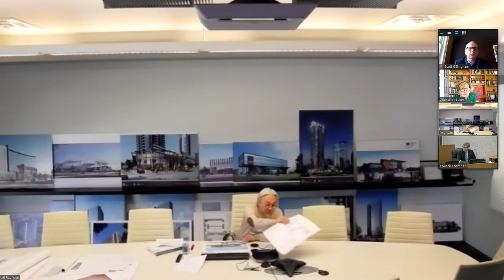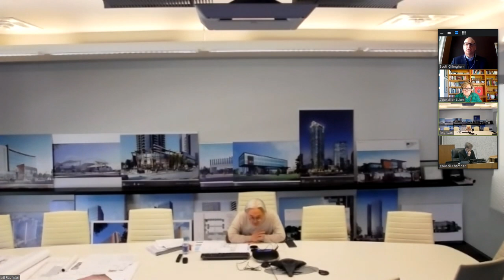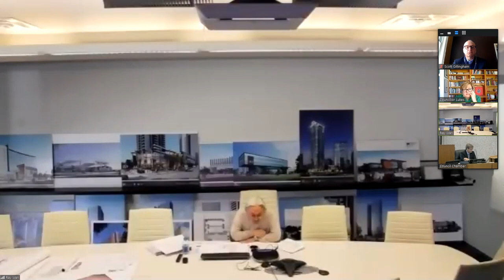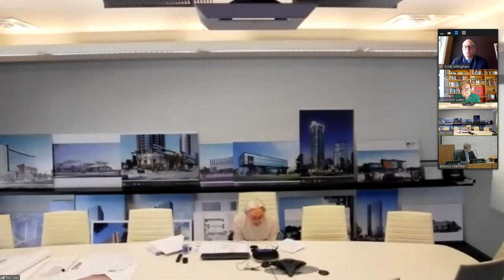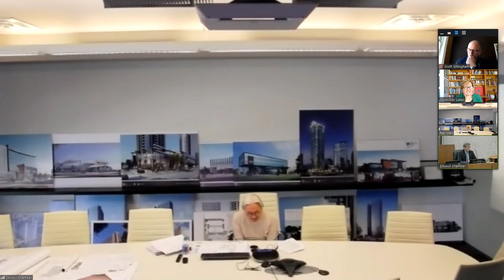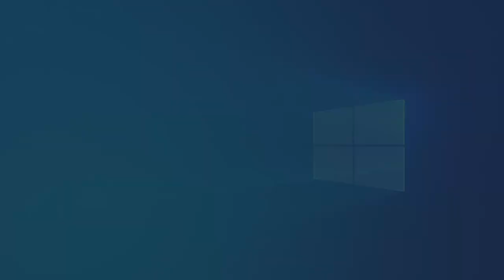Assiniboia - 2020 05 08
Assiniboia Community Committee - 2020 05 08